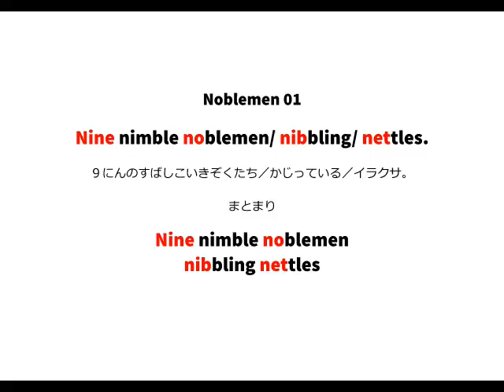英語よみきかせリズミクス Noblemen 01